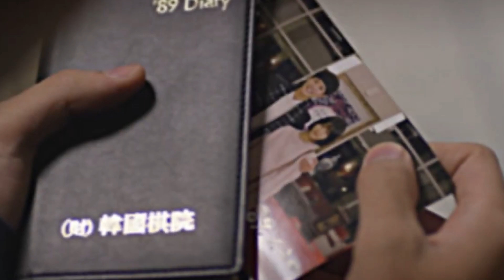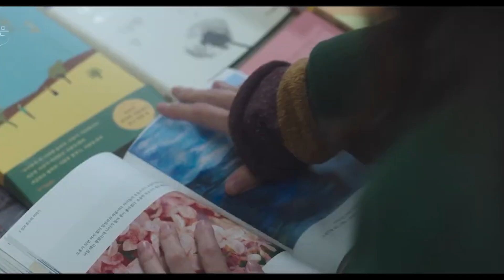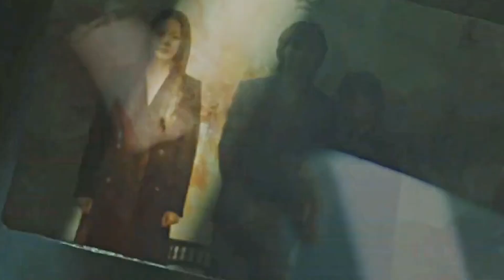MEJORES DRAMAS CON TRIÁNGULOS AMOROSOS REALES 😮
¿Estás cansado de los triángulos amorosos en los K-Dramas que en realidad no son triángulos? ¡Mira estos triángulos amorosos de K-Drama que realmente tienen sentido!